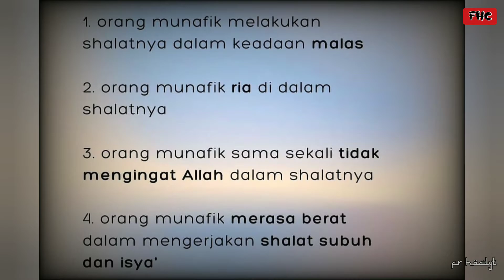Sholat nya orang munafik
Ciri ciri sholat nya orang munafik itu inti nya tidak sepenuhnya karena Allah